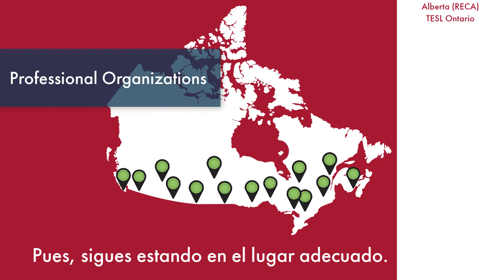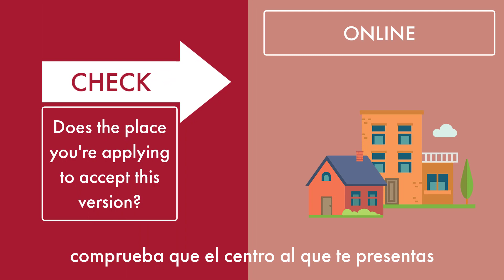Who Accepts CAEL - Spanish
¿Quién acepta el examen CAEL?

Tal vez esté pensando en presentarse al examen CAEL, pero aún tiene algunas preguntas. Por ejemplo, ¿quién acepta el CAEL? ¿Cómo puedes saber si la universidad u organización a la que se inscribe aceptará los resultados del CAEL? Mira este video para obtener una visión general de los diferentes tipos de universidades y organizaciones que aceptan el examen CAEL.

Para obtener más información, visita cael.ca/take-cael/score-users/.